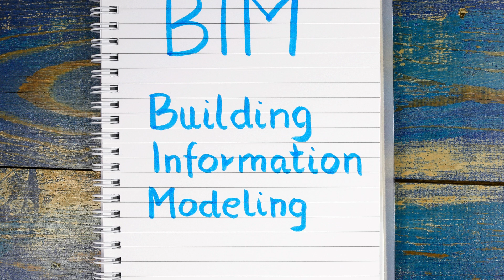BIM CONSULTANTS IN SHARJAH,SCON DESIGN INDIA PVT LTD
"Hey there, construction enthusiasts! 👷‍♀️🏗️ Ever wondered how those jaw-dropping skyscrapers in Sharjah seem to pop up overnight? Well, let me let you in on a little secret – it's all thanks to the magic of BIM (Building Information Modeling). And guess what? There's a new player in town that's shaking things up in the BIM world: SCON Design India Pvt Ltd.
Now, you might be thinking, ""Another BIM consultant? What's the big deal?"" But hold onto your hard hats, folks, because SCON is bringing something special to the table. Imagine having a digital twin of your building before a single brick is laid – that's the kind of wizardry SCON is working with. They're not just drawing pretty 3D models; they're creating virtual playgrounds where architects, engineers, and contractors can collaborate like never before.
Picture this: You're planning to build the next iconic structure in Sharjah. SCON's team of BIM whizzes jumps in, armed with their high-tech tools and a dash of creativity. They start by crafting detailed 3D models that are so realistic, you'd swear you could walk right into them. But here's where it gets really cool – these models aren't just for show. They're packed with data on every nut, bolt, and beam, helping you spot potential issues before they become costly headaches on-site.
But wait, there's more! SCON doesn't just stop at the design phase. Their BIM expertise extends throughout the entire construction lifecycle. Need to figure out how to fit that complex MEP system into a tight space? SCON's clash detection tools have got your back. Worried about your project's environmental impact? Their energy analysis simulations will help you create a building that's as green as it is gorgeous.
Now, you might be wondering, ""What makes SCON different from all the other BIM consultants out there?"" Well, for starters, they bring a unique blend of international expertise and local know-how. They understand the specific challenges of building in Sharjah's climate and culture, and they tailor their solutions accordingly. Plus, their team is always on the cutting edge, constantly updating their skills to keep up with the latest BIM trends and technologies.
But here's the real kicker – SCON isn't just about fancy tech and flashy models. They're all about making your life easier. Their user-friendly approach means you don't need to be a tech guru to benefit from BIM. They'll work closely with your team, explaining complex concepts in plain language and ensuring everyone's on the same page. It's like having a BIM translator right there in your pocket!
And let's talk about the bottom line, shall we? Because at the end of the day, that's what matters most. SCON's BIM services aren't just cool – they're cost-effective. By identifying potential issues early, optimizing designs, and streamlining the construction process, they can help you save big bucks in the long run. We're talking reduced rework, fewer delays, and smoother operations from start to finish.
But don't just take my word for it. SCON has a track record of successful projects that speak for themselves. From sleek residential towers to cutting-edge commercial complexes, they've left their mark on Sharjah's skyline. Their clients rave about the time and money saved, not to mention the headaches avoided, thanks to SCON's BIM expertise.
So, whether you're a seasoned developer or a first-time builder, if you're looking to bring your Sharjah construction project into the 21st century, SCON Design India Pvt Ltd is your go-to BIM partner. They're not just consultants; they're your secret weapon in the competitive world of construction.
Ready to take your project to the next level? Why not give SCON a shout? Trust me, your future self (and your wallet) will thank you. Head over to their website [Insert SCON website link here] to learn more about their services, or better yet, give them a call to chat about your project. Who knows? Your next building could be the talk of Sharjah, all thanks to a little BIM magic from SCON Design India Pvt Ltd.
Remember, in the world of construction, it's not just about building big – it's about building smart. And with SCON by your side, you'll be doing just that. So, what are you waiting for? Let's get BIM-ing! 🚀🏙️